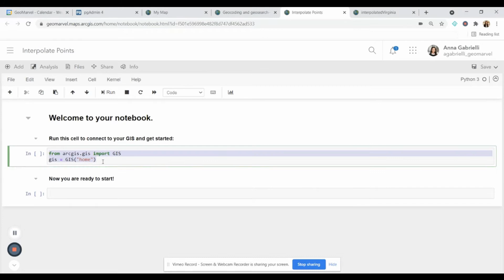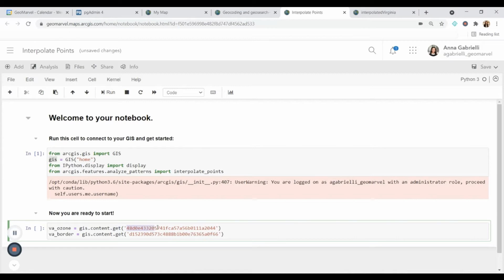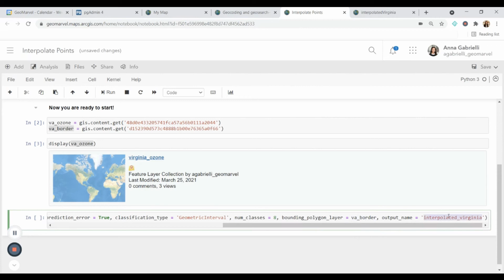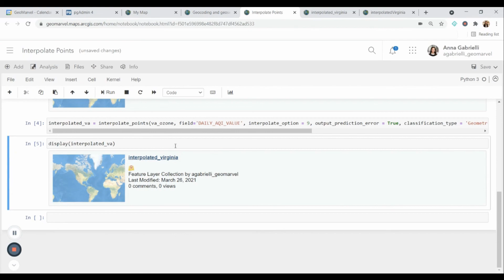ArcGIS Notebooks (Part 2) | Interpolate Points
Join us as we continue our ArcGIS Notebooks tutorial video series. In this video, Anna walks through the use of analysis tools to interpolate points using ArcGIS Notebooks.